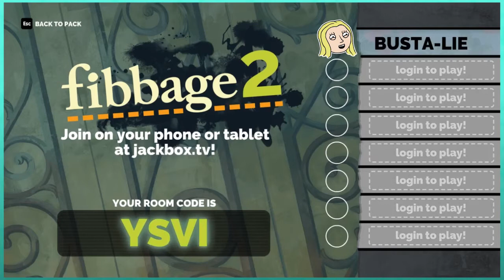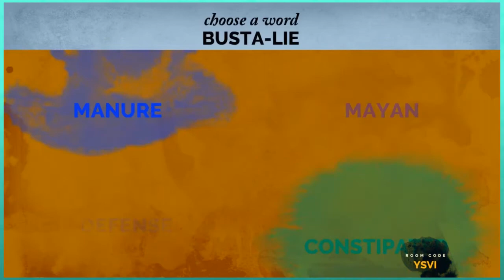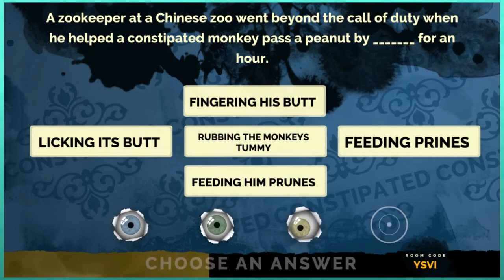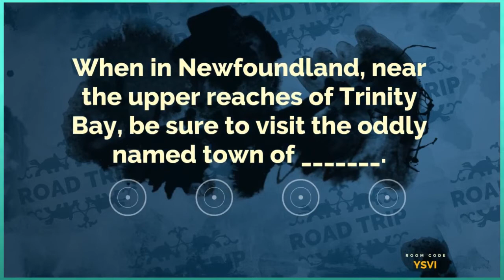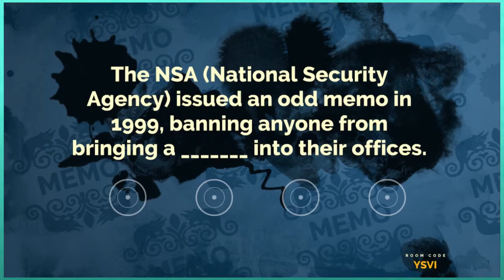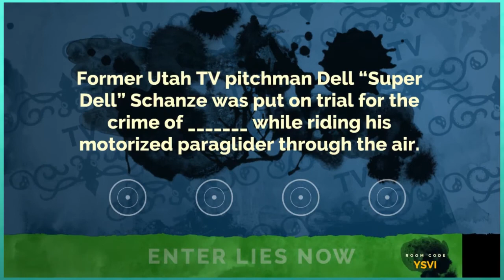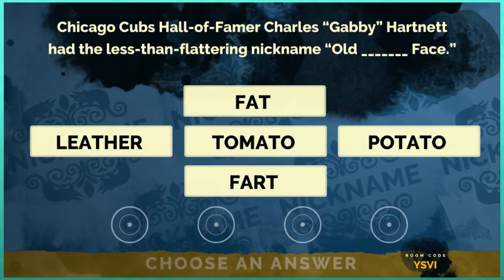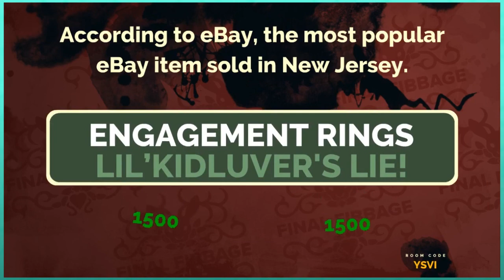Let's Play Fibbage 2 | The Jackbox Party Pack 2 | Graeme Games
Let's Play Fibbage 2

We sit down and play The Jackbox Party Pack 2! We are all huge fans of the Jackbox series, and couldn't resist playing this as soon as it came out. We also set a channel record for most people in an episode, with 6 people joining in for out Let's Play Jackbox Party Pack 2. In this episode we try out the game "Fibbage".

"The sequel to the party game phenomenon The Jackbox Party Pack, featuring FIVE fresh, rib-tickling party games! Your phones or tablets are your controllers – no big mess of controllers needed. For up to 8 players plus an Audience of up to 10,000! It’s a game-night riot in a box… without the box!"

The Jackbox Party Pack 2 includes:
Fibbage 2 (2-8 players)
The runaway hit bluffing game with over 500 brand-new questions, more than 2x the original! Plus new features, like the deFIBrillator!

Earwax (3-8 players)
The hear-larious sound-effects game that will leave you up to your ears in laughter!
Cow moo? Huge explosion? Or tiny fart? Which to choose?

Bidiots (3-6 players)
The absurd art auction game where you draw right there on your phone or tablet. Outbid your opponents for weird art pieces – drawn by players themselves – and win this strangely competitive auction game! Don’t be a bidiot!

Quiplash XL (3-8 players)
The say-anything, gut-busting Quiplash XL, which includes everything in Quiplash, Quip Pack 1, AND over 100 brand-new prompts!

Bomb Corp. (1-4 players)
The bomb-defusing nailbiter of a party game! As interns at Bomb Corp., you must defuse random bombs in the office in order to keep your jobs. You’ll probably die, but it’ll be good work experience!

FIBBAGE.
Join us for our fun filled Let's Play FIBBAGE 2 episode!

Keep an eye out for The Jackbox Party Pack 4 that comes out this Fall!!